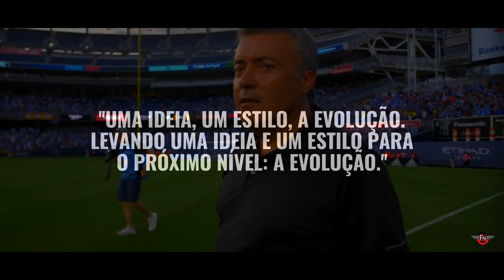BEM-VINDO, Domènec Torrent! Veja golaços e grandes jogadas do time comandado por Torrent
Domenèc Torrent é o novo treinador do Mais Querido.

Vem, joga junto.

edição: Miguel Lahiri

músicas:
Deliverance por Aliaksei Yukhnevich
The Future por Max Brhon
DJ AG - Adventure

imagens: NY City channel, Flamma Nation

SRN!